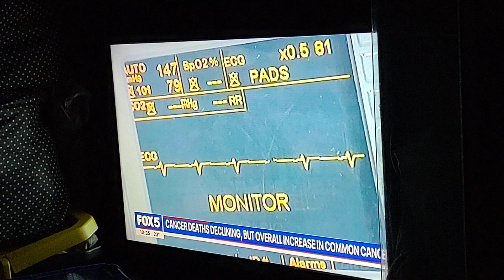Fox 5 News On Cancer illness Declining in Recent Years Video. Jan 17, 2024.